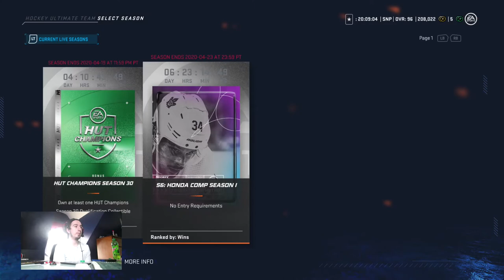NHL 20 HUT - Top 100 Competitive Seasons Pack Opening